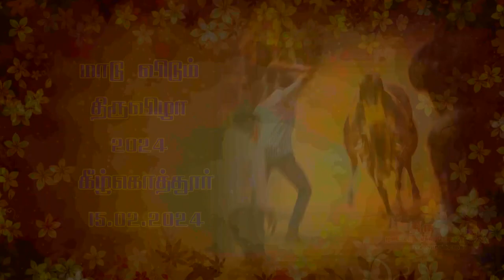மாடு விடும் திருவிழா கீழ்கொத்தூர் 2024